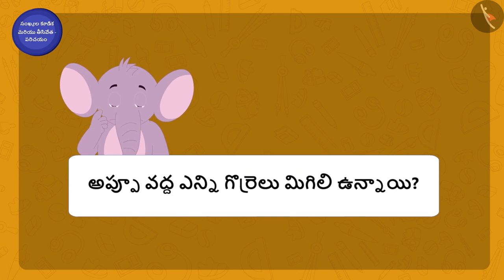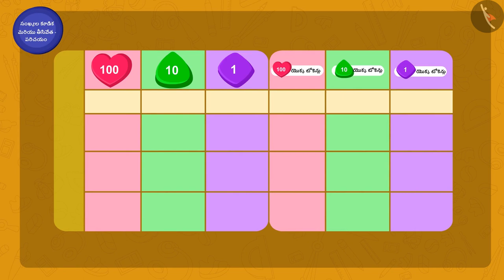సంఖ్యల కూడిక మరియు తీసివేత|Part 1/3|Addition and subtraction of numbers |Telugu|Class 3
"సంఖ్యల కూడిక మరియు తీసివేత|Part 1/3|Addition and subtraction of numbers |Telugu|Class 3 | మూడంకెల సంఖ్యల సంకలనం మరియు వ్యవకలనం  | कक्षा 3 | NCERT | ఇచ్చే మరియు తీసుకునే ఆట

Word Problems:Additon & subtraction | Addition & Subtraction of numbers upto 3 digits | Grade 3 | NCERT | Fun with give and take

Welcome to part 1 of Addition and subtraction of numbers. In this video, we will discuss the concept of Addition and subtraction of numbers.